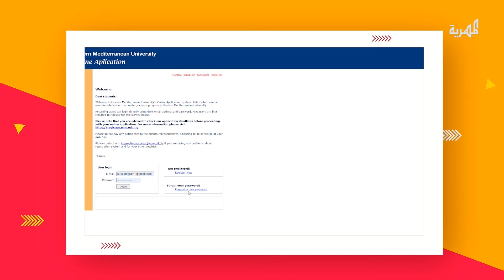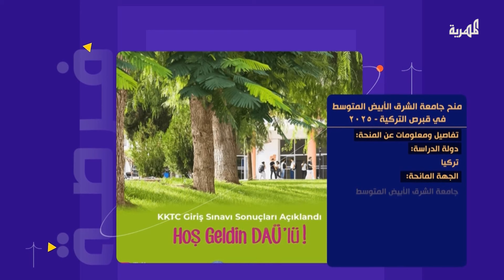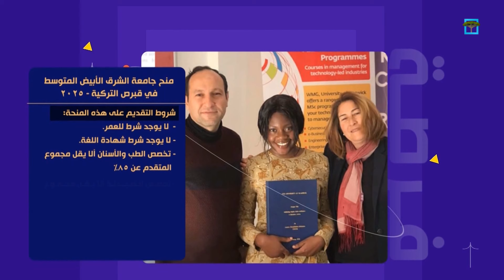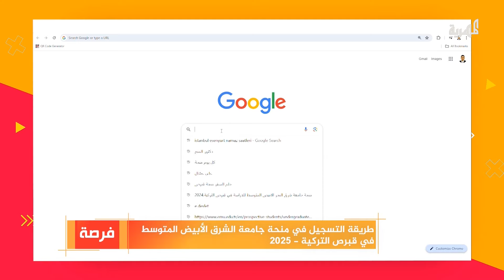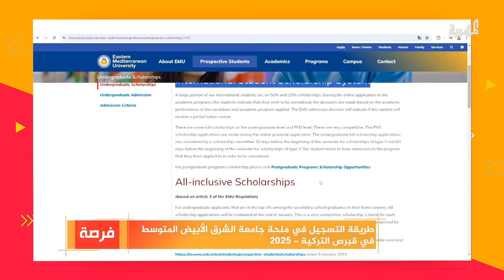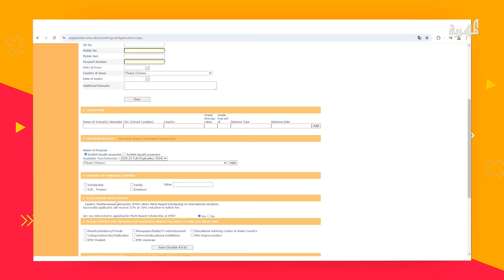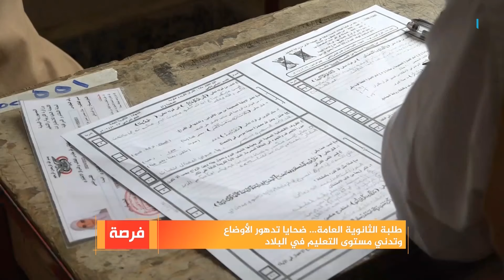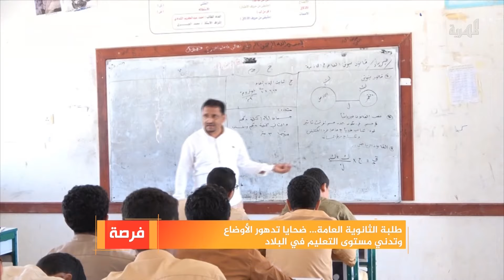جامعة بقبرص التركية تعلن منحا دراسية مجانية تشمل اليمنيين 2025 | فرصة